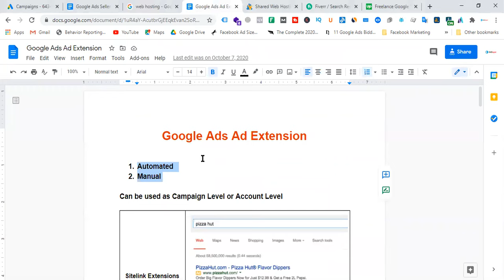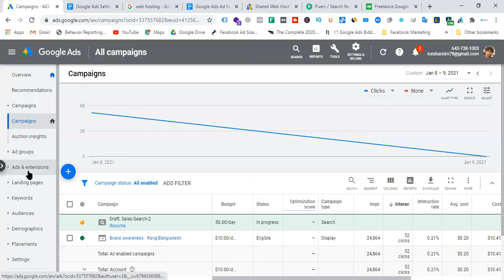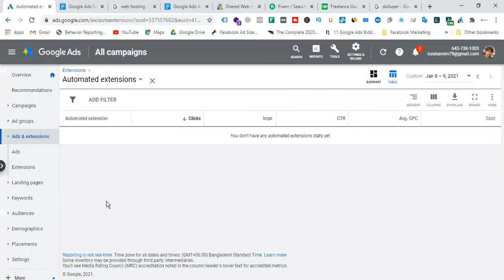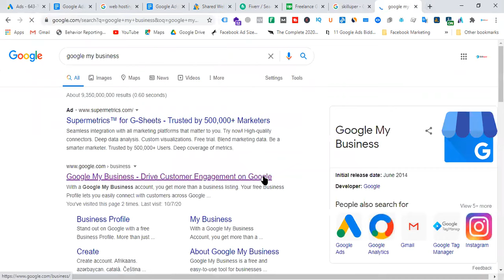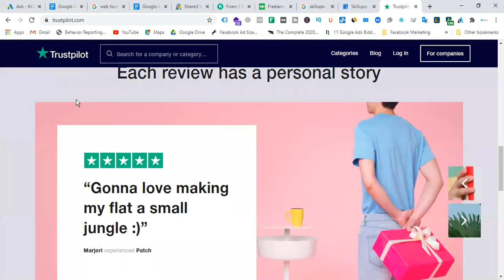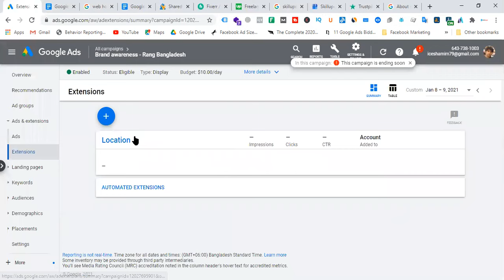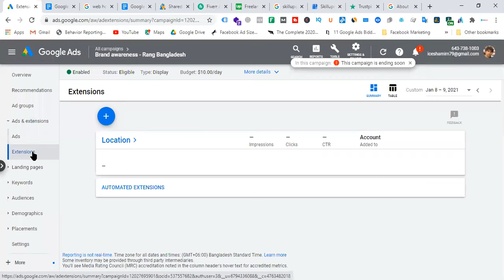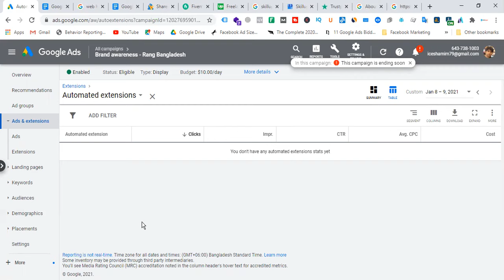How to implement Google Seller Ratings Extensions in Google Ads (In Bangla)